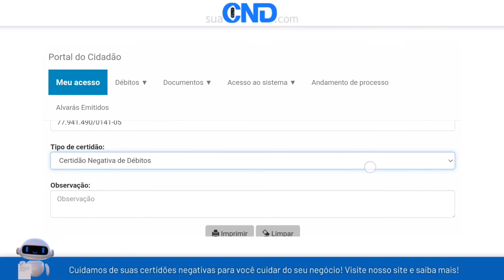Como emitir a certidão negativa municipal de Castanheira em menos de 1 minuto! :)